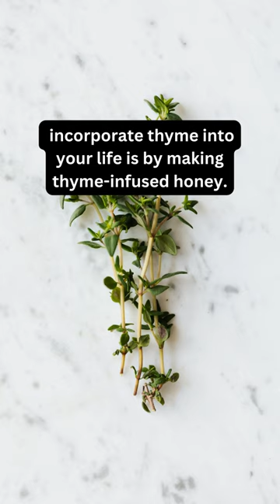Thyme Time: Surprising Ways to Incorporate Thyme in Your Life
Discover the enchanting world of thyme in this intriguing YouTube Shorts video! 🍃✨ Thyme is not just an ordinary herb; it holds surprising powers that can elevate various aspects of your daily routine.

In this short and captivating video, we'll explore unique and unexpected ways to incorporate thyme into your life. From delicious culinary twists and aromatic home remedies to DIY beauty hacks and more, thyme's versatility will amaze you! 💚💫

To create thyme-infused honey:

Wash a few sprigs of fresh thyme and pat them dry with a paper towel.
Place the thyme sprigs in a clean glass jar.
Pour raw or organic honey over the thyme until it covers the herbs completely.
Seal the jar tightly and let it sit in a warm and sunny spot for about 1 to 2 weeks to allow the flavors to infuse.
After the infusion period, strain the thyme from the honey using a fine mesh strainer or cheesecloth.
Transfer the thyme-infused honey to a clean jar or bottle and store it in a cool, dark place.
Thyme-infused honey adds a unique and delightful herbal flavor to your sweeteners. You can use it as a natural sweetener in teas, drizzle it over desserts, or spread it on toast for a delicious and unexpected twist on traditional honey. The infused honey also retains the beneficial properties of thyme, making it a delightful addition to your daily routine. Enjoy the surprising taste and health benefits of thyme-infused honey! 🌿🍯✨